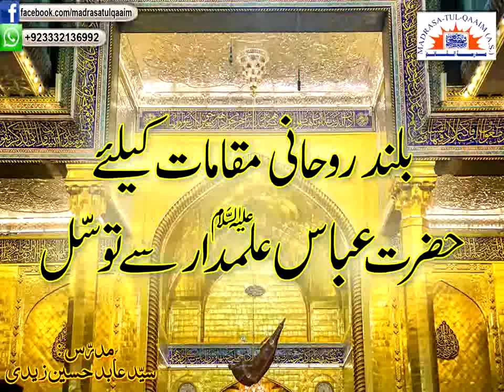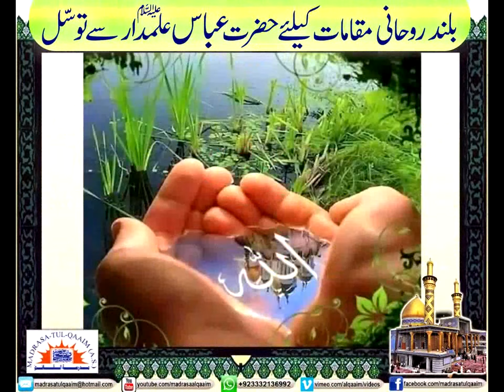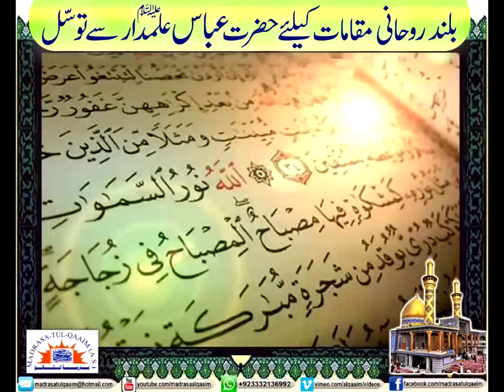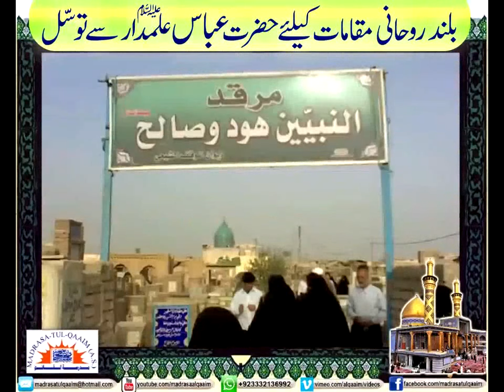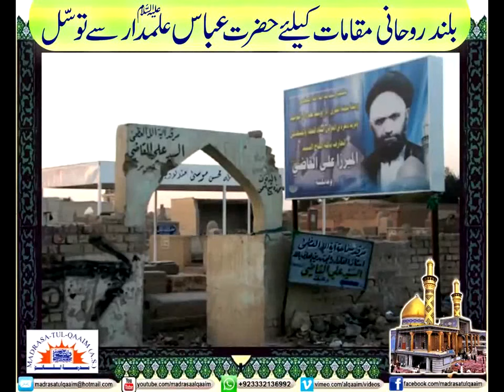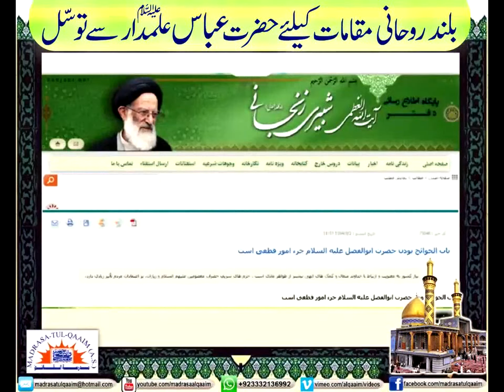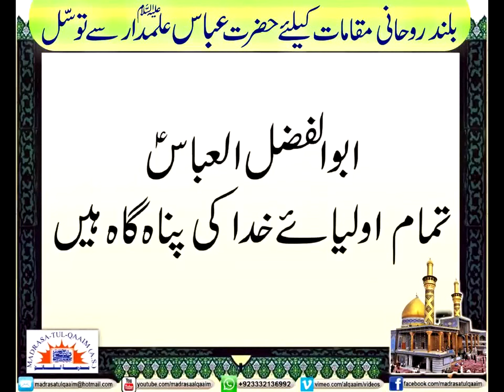بلند روحانی مقامات کے لئے حضرت عباسؑ سے توسّل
Buland roohani maqamat kay liay Hazrat Abbas (as) say tawassul
Regards.,